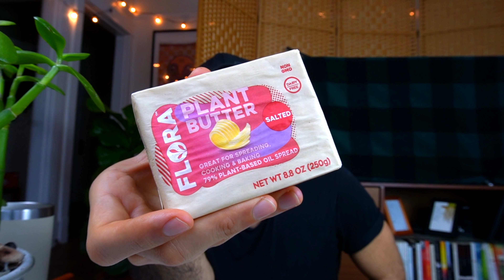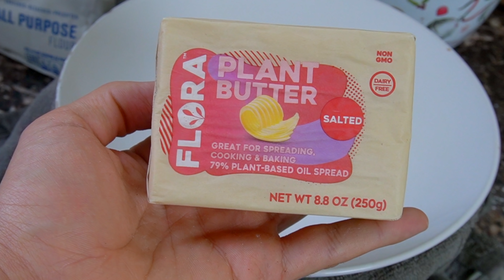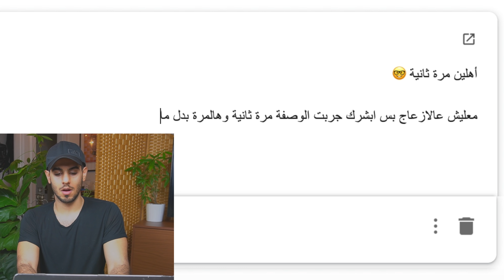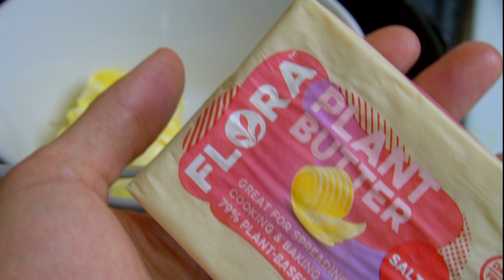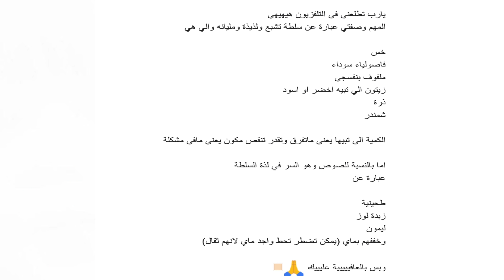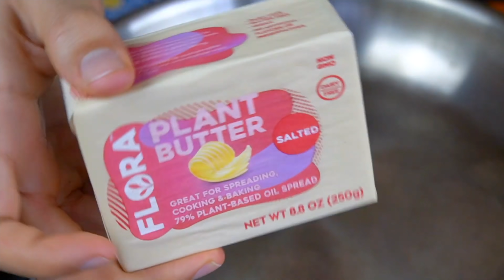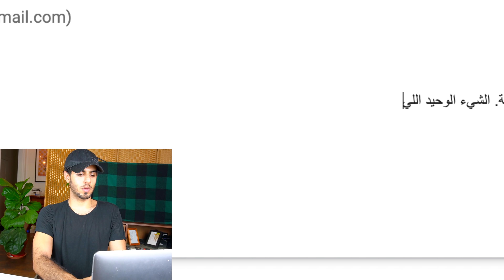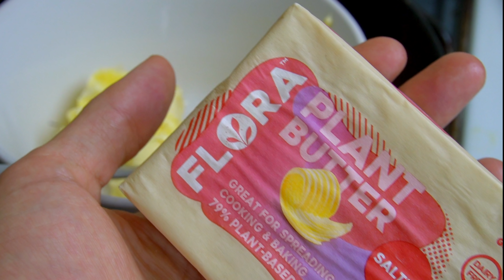وصفات المتابعين النباتية 👀🥦 - سينابون + بانكيك أوريو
شكراً على وصفاتكم كلكم. دائماً تخجلوني بحبكم وتفاعلكم 🥰

شكراً فلورا بلانت على التعاون-افضل زبدة نباتيي. ولكم على ال٨٥ الف مشترك. احبكم